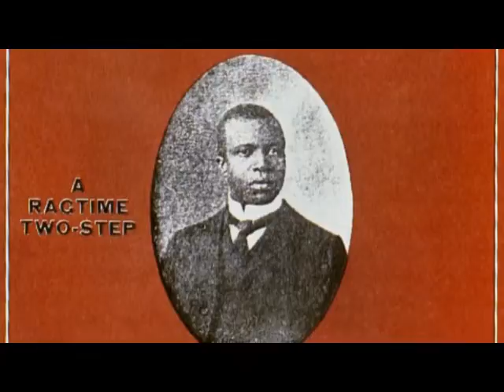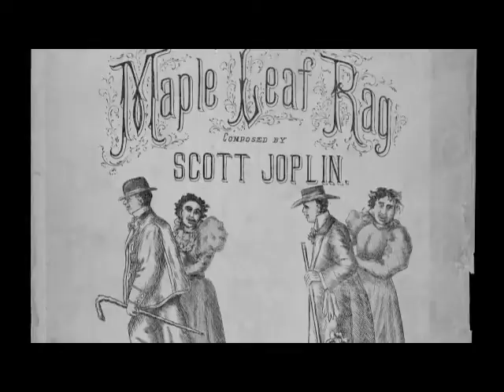One Track Train - BBC TV performance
The BBC Television series, "Great American Railroad Journeys" with Michael Portillo, featured One Track Train playing the 1902 ragtime tune "Won't You Some Home Bill Bailey" and commenting on Sedalia's rich music history. This episode in the series premiered on January 25, 2017 across BBC's platform of channels.